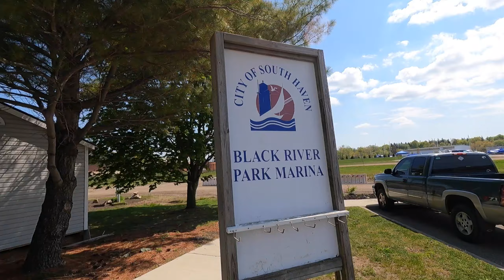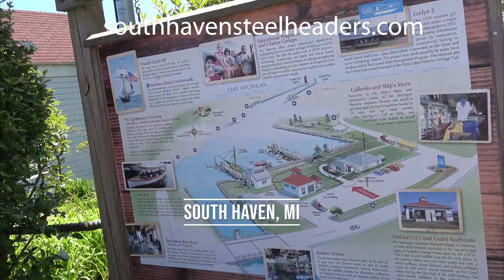South Haven Steelheaders PRO AM Day 2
Pro Am Steelhead Lake Michigan Fishing Tournament, South Haven Michigan, Tournament Trail Series